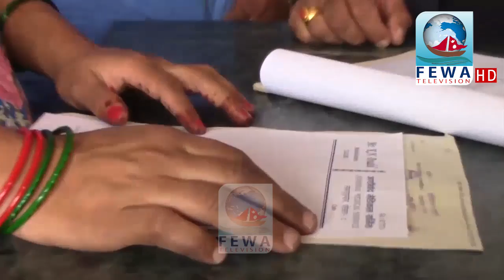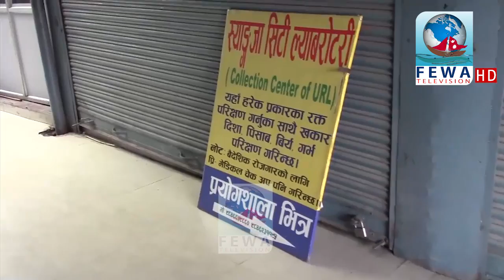प्रशासनले गर्यो कडा अनुगमन हेर्नुस पोखरामा कसरी चलेका छन् . Pokhara ma anugaman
fewa Television
Fewa News